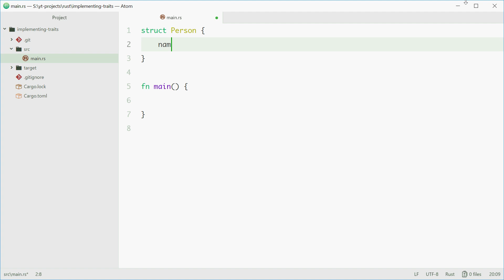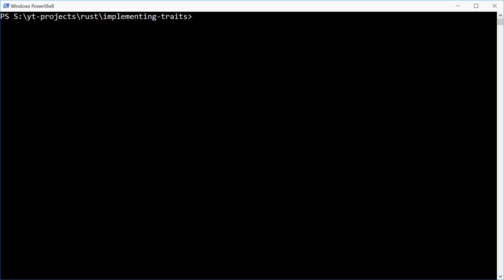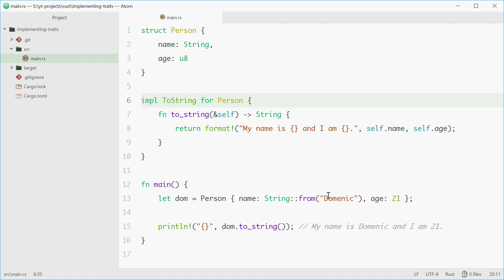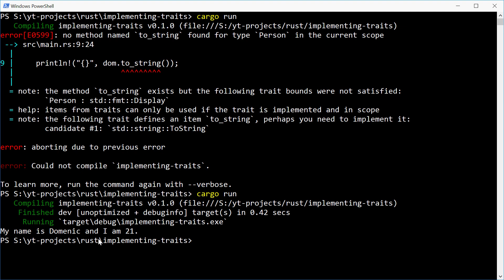Rust Programming Tutorial #23 - Implementing Traits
Similar to interfaces in other languages, traits in Rust allow you to define methods that should be on a struct - in this video we look at implementing the ToString trait on a custom-made object to create a to_string() method.

Pretty sick.